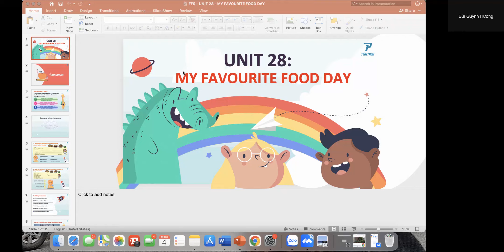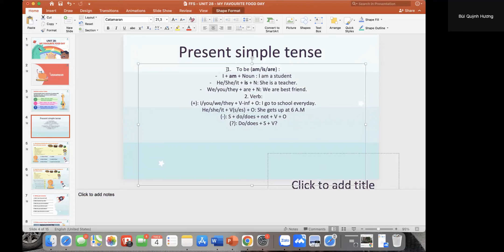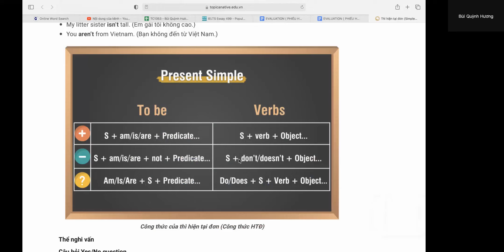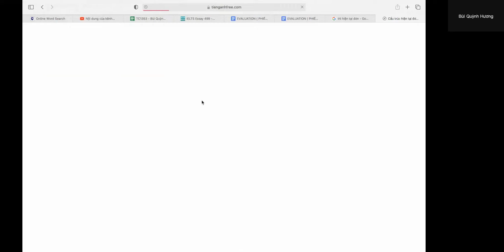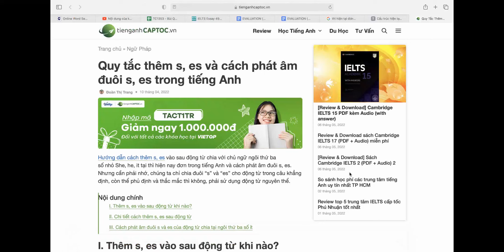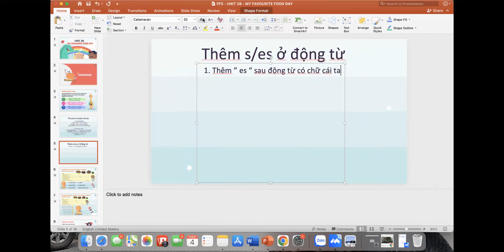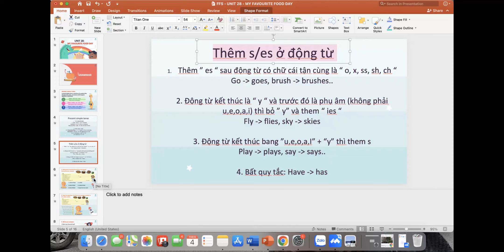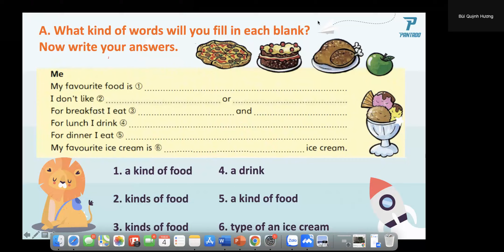PK2111113-4/6/2022-Unit 28 My favourite food day